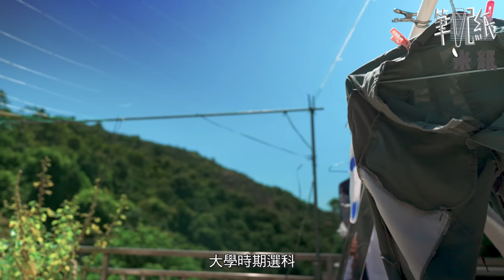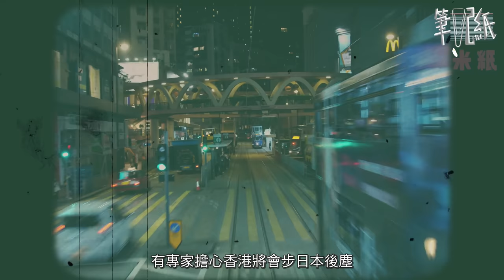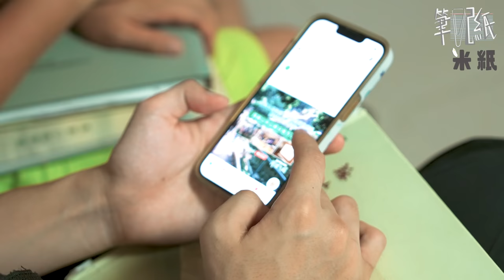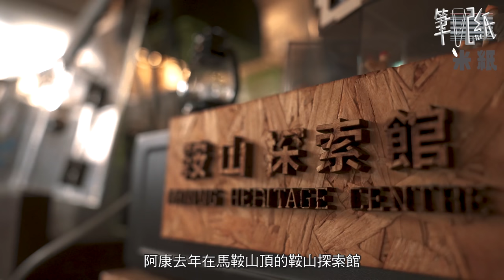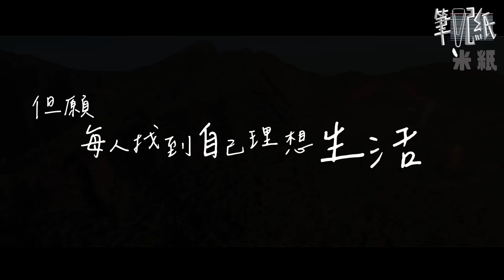米紙｜低慾望90後半隱居深山 不拍拖不買樓低消費月花不到$2000 慳電指數媲美林超英$0電費 日沖10次涼 鐵皮屋頂達60度高溫：不想支付追求豐厚物慾的代價 ｜筆記紙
更正
資料錯誤：
01:17 阿康就讀大學應為中文大學哲學系

字幕錯字：
05:57 個人主義
11:18 人生第一次見到赤麂

日後定必多加謹慎，抱歉出錯 🙏🏻

今集《筆記紙》，戰狼Fiona和導演Henry來到馬鞍山村，探望一位90後居住在深山的低物慾青年阿康。未開始前，先說說低物慾/低慾望的由來。低慾望一詞在日本13年前已經出現，當時著名學者大前研一留意到，越來越多當地年青人不婚、不生、不買樓，喪失物慾和成功慾，進入極簡生活的時代。有說這種趨勢是源於年輕人看不到前景，或者希望避開社會壓力而所選擇的生活方式，隨著香港樓價為全球最高，人工追趕不上生活成本高漲，令年輕人懷疑努力的意義，有專家擔心香港將會步日本後塵。

今集《筆記紙》的主角阿康，他是礦工第三代，現在居住在全港唯一一條礦村，馬鞍山村。他原本和爸媽住在樂富，婆婆則在馬鞍山村居住，每逢假日他都會入村探望婆婆。阿康在中文大學哲學系畢業後，做過幾年散工，由於一直喜歡劇本創作，加上嚮往務農生活，4年前搬到馬鞍山村開始半隱居生活，由馬鞍山站​乘村巴再加行上山，至少要30分鐘才到阿康的家。在別人或父母的眼中，或許他是一個廢青，居住在山林，大學畢業後只做兼職工作，30歲才做人生第一份全職工作，收入不高，低消費低物慾，但他難理世俗眼光，努力過自己想過的生活。「我覺得現在香港選擇是少了，但在有限空間做到自己喜歡做的事，希望大家可以珍惜，繼續做下去。我祝福他們，都可以做喜歡做的事」阿康說。

採訪：何嘉茵 Fiona @米紙

片尾曲：初心
曲、詞、唱：Wonderland @香村

《米紙》只是還想說故事
ғᴀᴄᴇʙᴏᴏᴋ｜ʏᴏᴜᴛᴜʙᴇ｜ɪɴsᴛᴀɢʀᴀᴍ